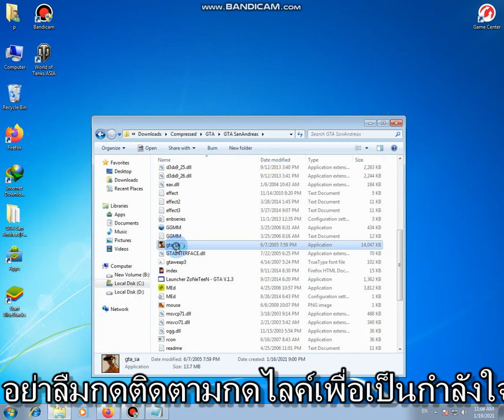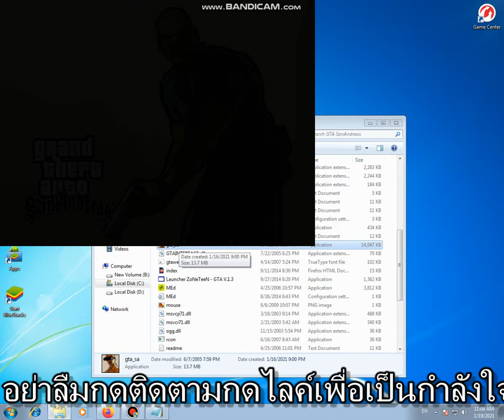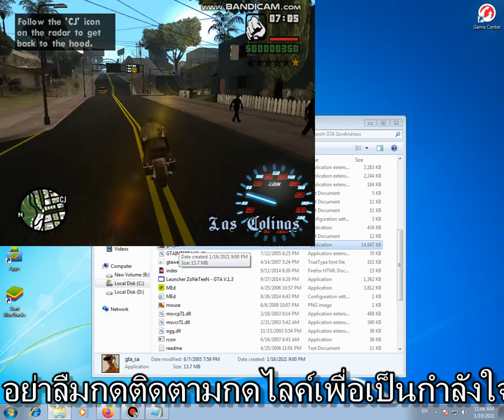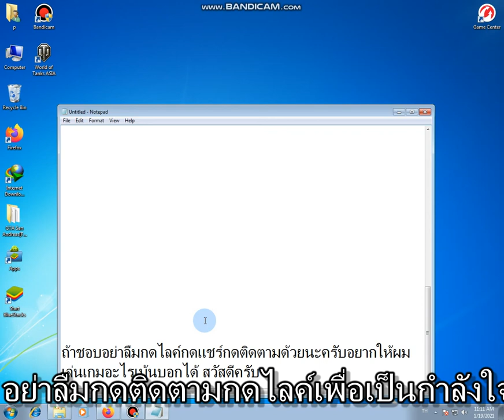สอนโหลดGTA SAN ANDEAS แตกไฟล์แล้วเล่นได้เลย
ในตัวเกมมีสนามแข่งรถและ กดเลข7เพื่อเสกรถ  กดเลข5แต่งรถ ฝากกดไลค์กดแชร์